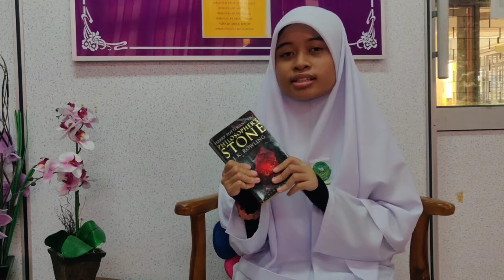RESENSI BUKU - HARRY POTTER AND THE PHILOSOPHER'S STONE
CALON TOKOH NILAM BAHASA INGGERIS PERINGKAT DAERAH PERAK TENGAH TAHUN 2022

NAMA CALON : NUR KHAIRUNISA BINTI AHMAD RAZALI
SEKOLAH : SMKA SULTAN AZLAN SHAH, SERI ISKANDAR
JUDUL BUKU : HARRY POTTER AND THE PHILOSOPHER'S STONE, J.K. ROWLING